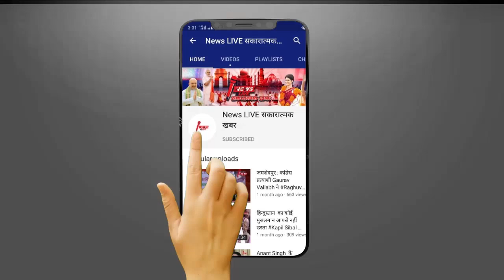ऐसा है Navjot Singh Sidhu का नया आलीशान घर, कीमत जान कर चौंक जाएंगे आप | Sidhu Bungalow | NEWSLIVE